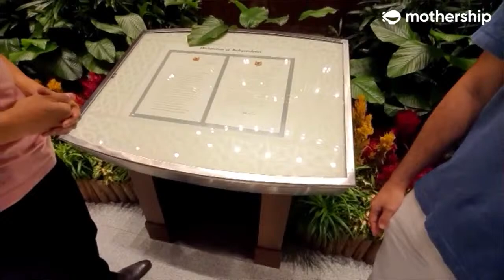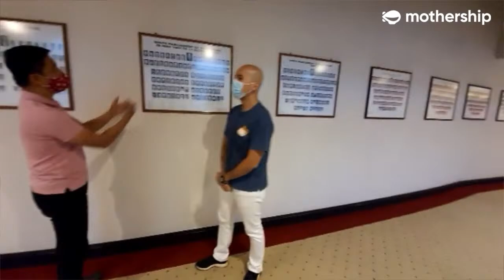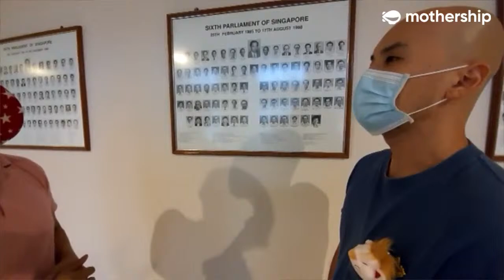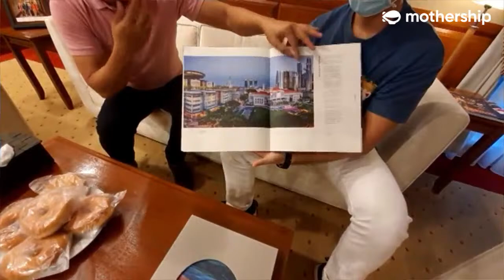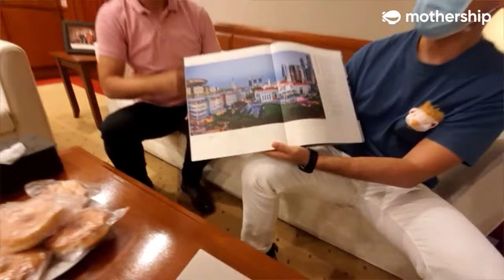Live tour of the Parliament House with Speaker Tan Chuan-Jin | Mothership Heads Out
[LIVE] Speaker Tan Chuan-Jin is giving MP Wannabe a live tour of the Parliament House.